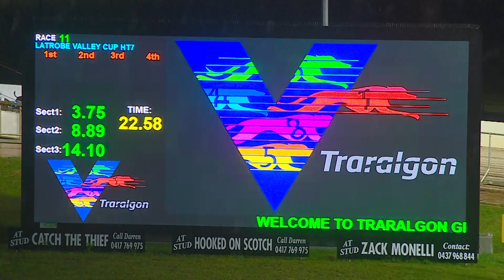TRA MON 26 JUN 23 R11